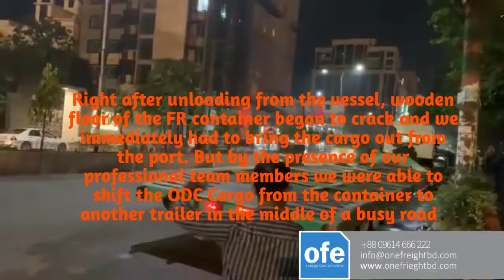Challenging Moments | ODC Cargo | One Freight Express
To begin with, right after unloading the cargo from the vessel, we noticed that the wooded floor of the Flat Rack container began to crack due to the extreme weight of the cargo. We immediately had to take the container out of the port and had to shift the cargo from the container to another trailer that too in the middle of a very busy road. The second biggest problem that we had to face were the footover bridges which were just 19 feet from the ground, and this ODC had a height of 21 feet! It was yet another extreme challenges that we had to face. But team One Freight Express made it throught and delivered at the project premises.